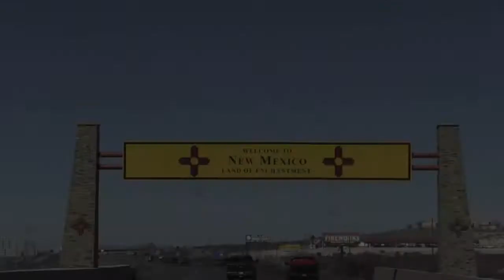Ramos Hunts & Video Jay Jarden Javelina 2016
Ramos Hunts & Video captured Jay Jarden PSE HECS Pro Staffer on video harvesting a New Mexico Javelina with his bow on public land, making a 25 yard shot and a 15 yard recovery from where he shot.